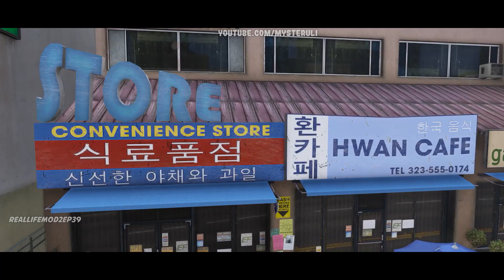Ocol Hampir Sultan, Sebelum Pulang Beli Motor [39] - GTA 5 REAL LIFE MOD 2